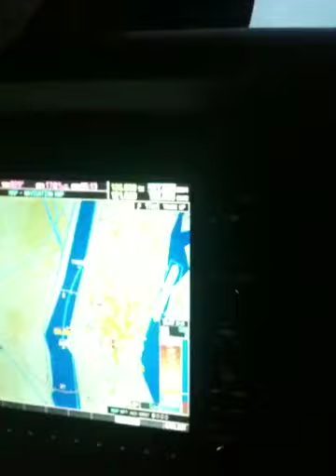NYC tour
Cessna G1000